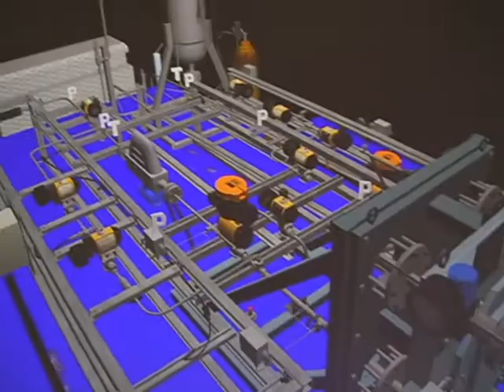Rowan University's College of Engineering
Virtual Tour of Rowan University's College of Engineering in Glassboro, New Jersey.